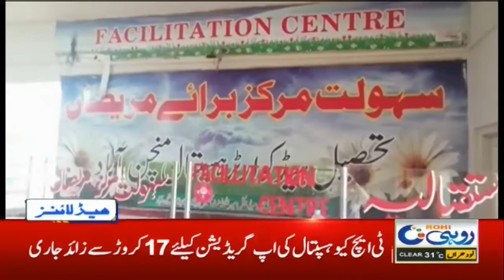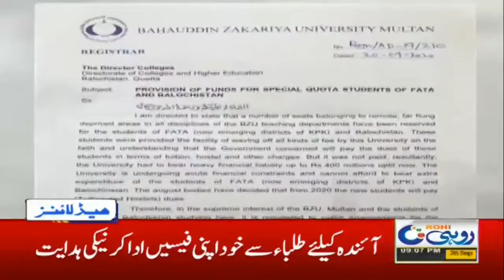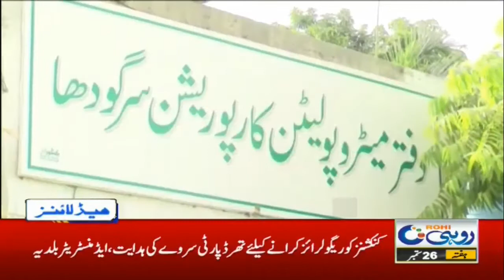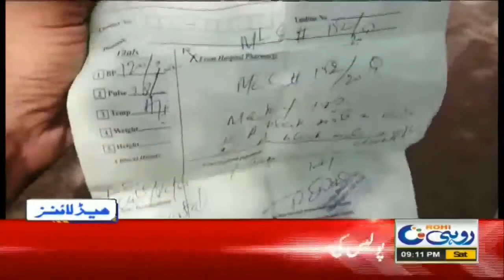9pm News Headlines | 24 Sep 2020 | Rohi